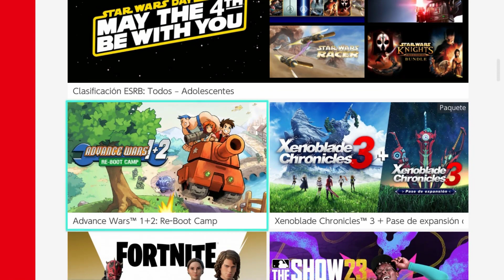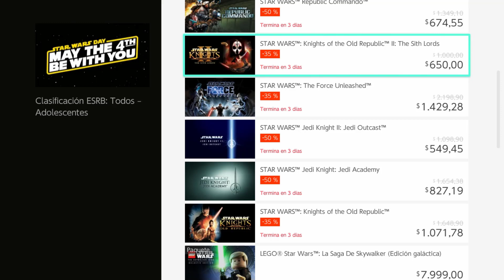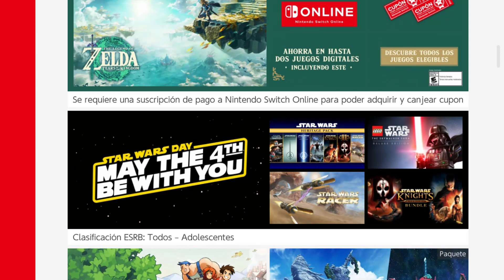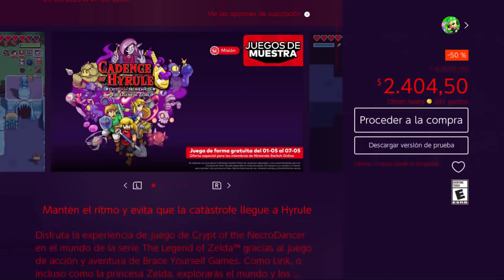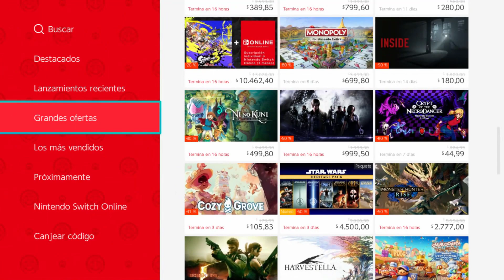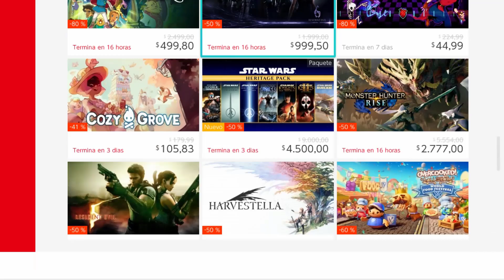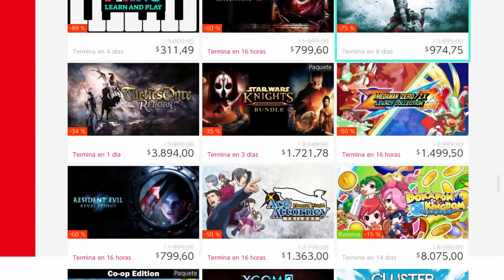LOS MEJORES JUEGOS EN OFERTA 💸 ¡JUEGO DE ZELDA EN OFERTA! NINTENDO ESTÁ EN DESCUENTO EN LA ESHOP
En este video exploraremos la tienda de nintendo Argentina, y encontraremos grandes ofertas como el juego de Legend of Zelda Cadence of Hyrule y diferentes titulos de Star Wars, Ni No Kuni, Assasins creed III,Rayman, mario Rabbits Sparks of hope entre otros.